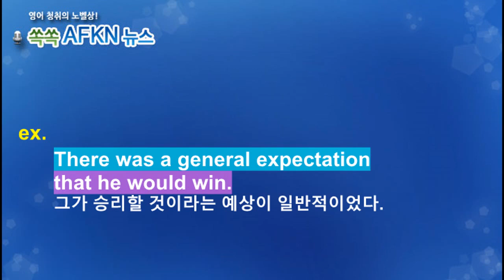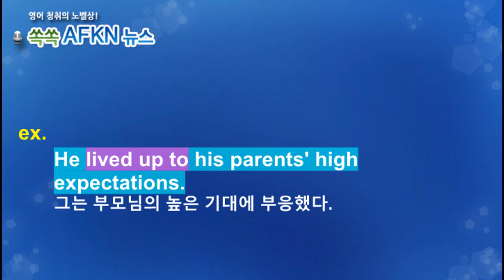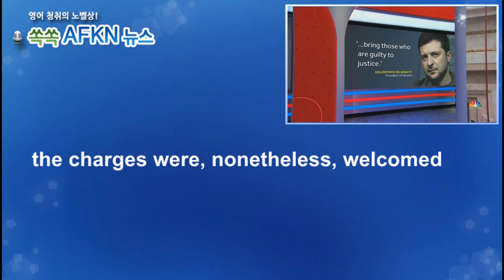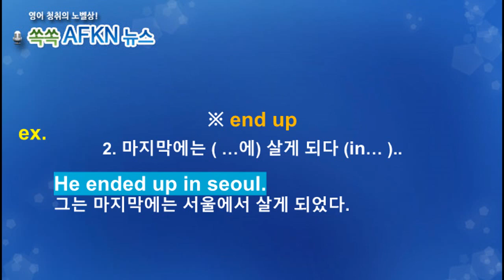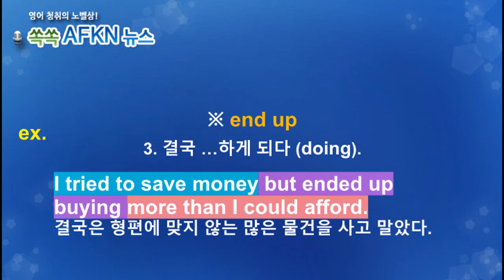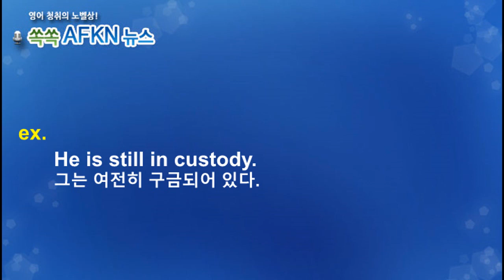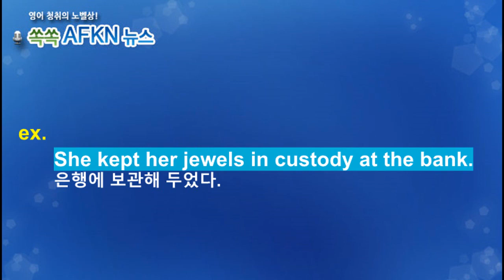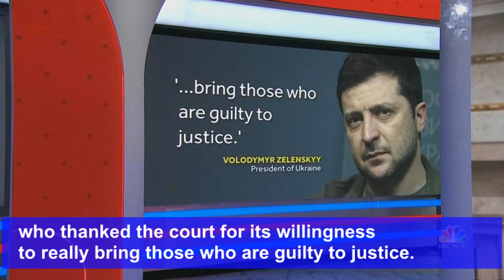[영어뉴스청취] 국제형사재판소 푸틴 체포영장 발부2_해설강의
국제형사재판소(ICC)가 푸틴 러시아 대통령이 우크라이나에서 저지른
전쟁범죄에 책임이 있다며 체포 영장을 발부했습니다. 물론 상징적인
조치일 뿐입니다. 러시아 측은 ICC가 관할권이 없다고 반박하고 있습니다.
ICC에 의해 체포영장이 발부된 것은 국가원수로는 역대 3번째입니다.
★★★이벤트★★★
1. 구독자 수가 지금의 약 두배인 8천명 도달 시
2. 또는 해설강의 월 평균 조회수 1000회 도달 시